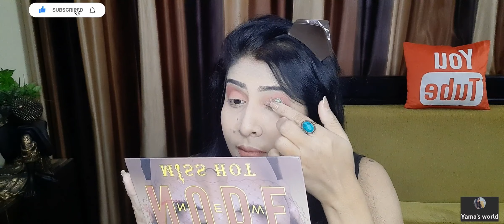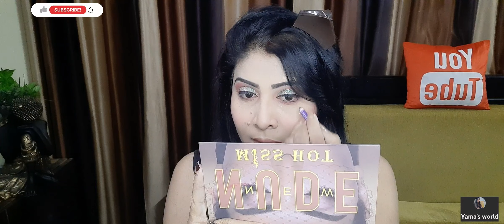How To Do Karwa Chauth Makeup 💄 💄|| Karwa Chauth Makeup kese Karen || Makeup Tutorial Yama's world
Today's video is all about Karwa Chauth Makeup look with very simple and easy steps. very much useful for new brides...hope you will like it so enjoy the video.